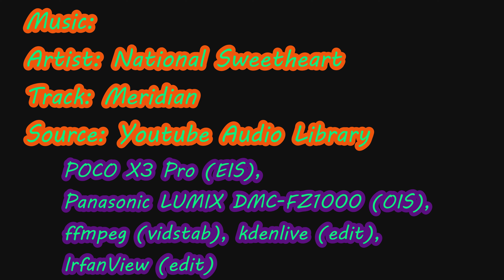Łomianki Dolne - Jezioro Fabryczne, pomniki przyrody i kapliczka (4K)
Jezioro Fabryczne, pomniki przyrody i kapliczka w Łomiankach Dolnych (4K), Łomianki Dolne, Warszawa, Poland, 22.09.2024

Pomnik przyrody wierzba biała (Salix alba)
Struga Dziekanowska

Artist: National Sweetheart
Track: Meridian

Panasonic LUMIX DMC-FZ1000 (OIS), POCO X3 Pro (EIS), ffmpeg (vidstab), kdenlive (edit), Losslesscut (merge), Audacity (music), IrfanView (edit)